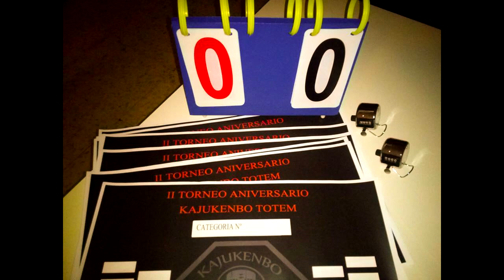II Aniversario Torneo Totem de Kajukenbo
Torneo Kajukenbo Totem con motivo de su 2º Aniversario